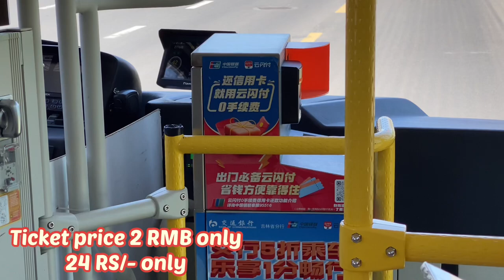China में bus का सफ़र ॥ 🚌 traveling vlog || Indian in China vlog || hindi vlogs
China में bus का सफ़र ॥ 🚌  traveling vlog || Indian in China vlog || hindi vlog